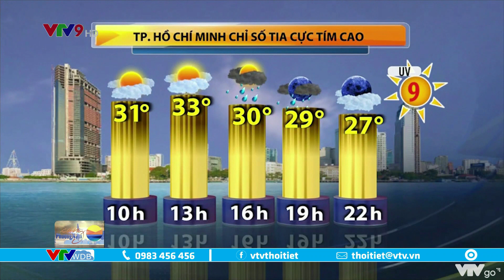Bản tin thời tiết Nam Bộ hôm nay 20/9/2022: Nam Bộ nắng đến chiều, chiều tối mưa giông | VTVWDB